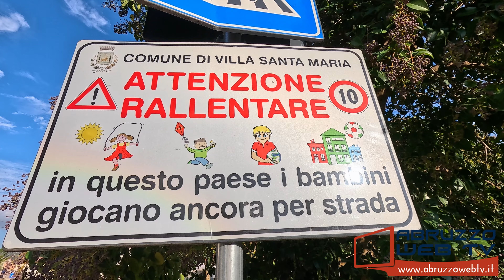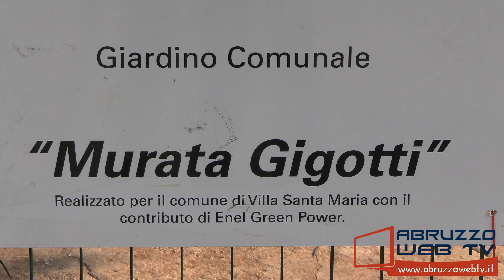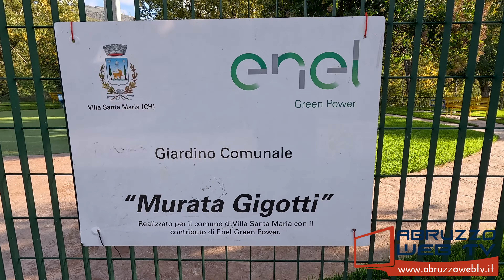Villa Santa Maria riapre al pubblico il rinnovato Giardino Comunale Murata Gigotti 06 11 2024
Villa Santa Maria: riapre al pubblico il rinnovato Giardino Comunale' Murata Gigotti'
06/11/2024